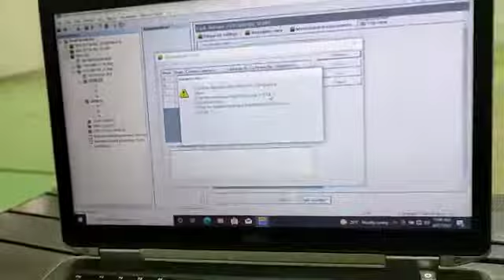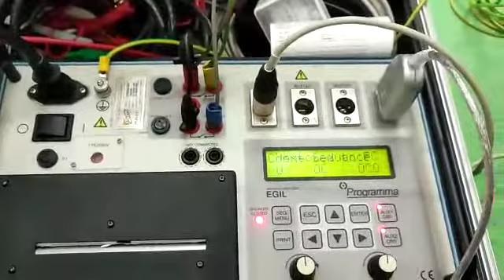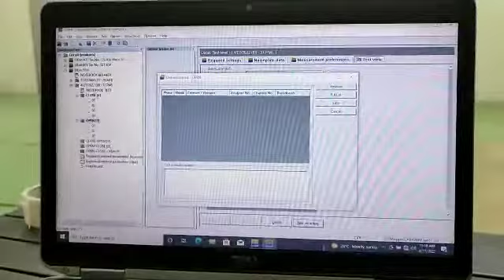Timing test Megger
Video from rozi aruss